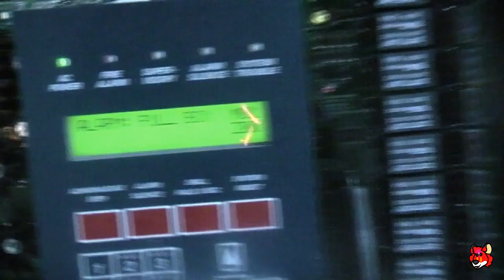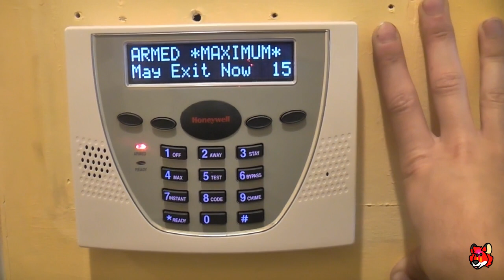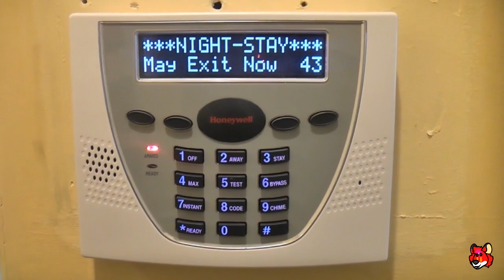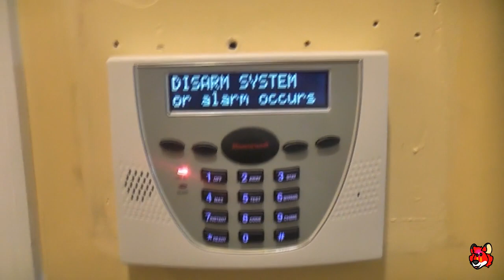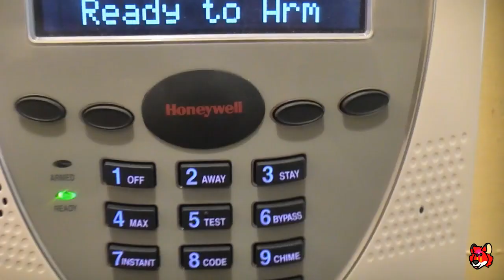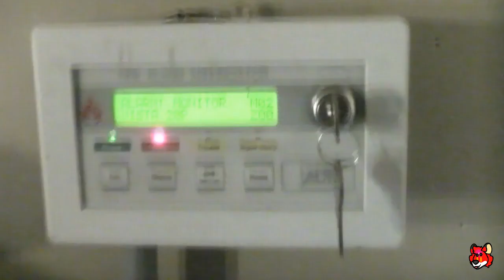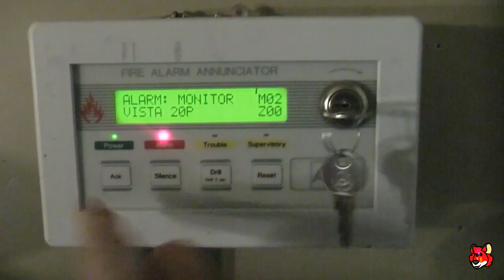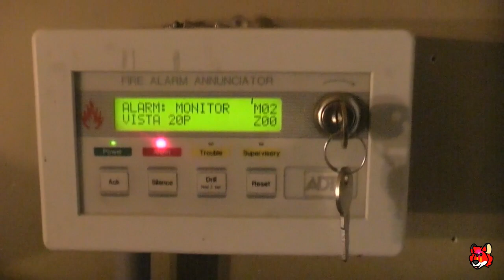Ademco Vista 15p Test 17: Honeywell 745VSD3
With a new siren driver.